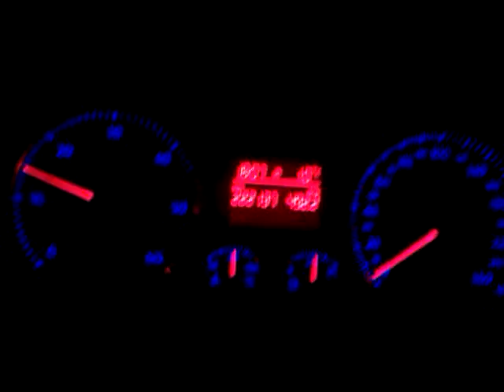VW Golf 5 ABS sound MAD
vw golf V abs noise, brake